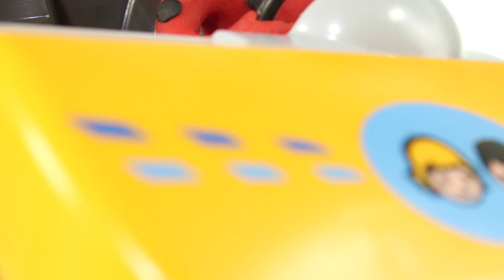How To Make A Delicious Chocolate Cake 🤩🤩🤩